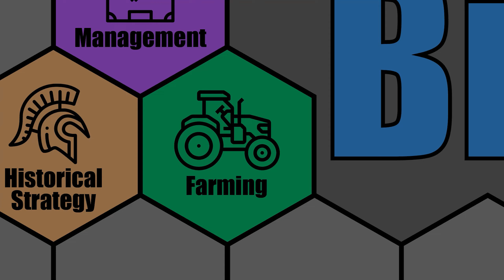FARMING SIMULATOR 22 - Grandpa Tribute Run (For Charity) - ELMCREEK MAP - Part 139 - FS22 LET'S PLAY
Let's Play: FS22 - Grandpa Tribute Run (For Charity) - Elmcreek Map - Farming Simulator 22

This is a very special series for me as I pay tribute to my Grandfather (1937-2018) who was a Farmer pretty much his entire life. He farmed Cotton, Soybeans, Wheat, and Milo (Sorghum), so these are the only 4 crops we will be growing in this save. We will also be using the Spinnery and Tailor Shop to make Fabric and Clothes out of the cotton.

We will also be donating all of the money made by this series over the course of the first three months (Feb 1 - Apr 30) to FeedTheHungry.org. This means that we will literally be growing digital food to feed real people around the world. Please tell your friends and family to join us on this journey for a good cause.

We will be playing on the US based Elmcreek map and, as always, will be playing the Start From Scratch game-mode where we start with basically nothing but $500,000 and no tractors or land or anything else. Can we work our way up to being able to purchase and run a full Production Chain, one of the new features in this year's game? Will the Seasons game mode be too much of a challenge to overcome? Come watch the excitement that can only compare to watching grass grow...because it literally is just watching grass grow, lol.

If you like content from Farmer Cop and Daggerwin, I am hoping you will like my content as well.